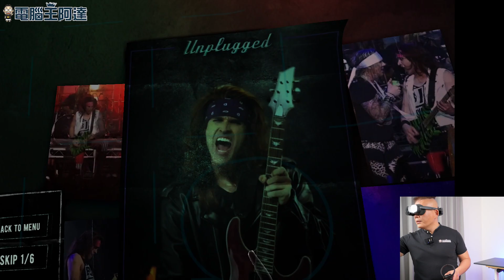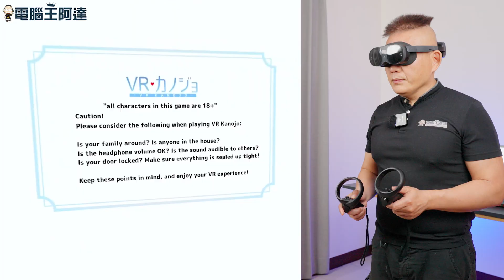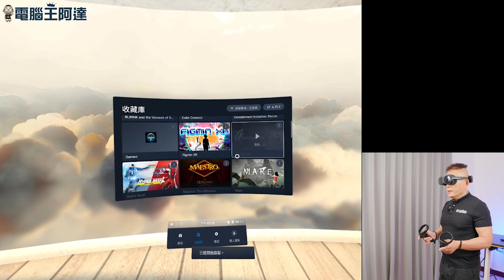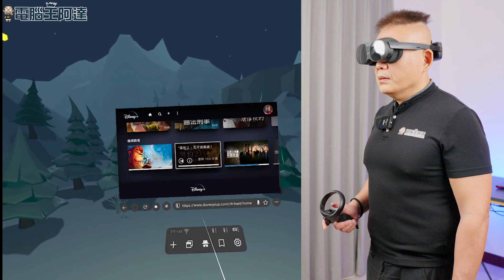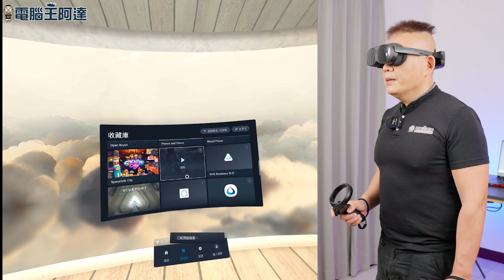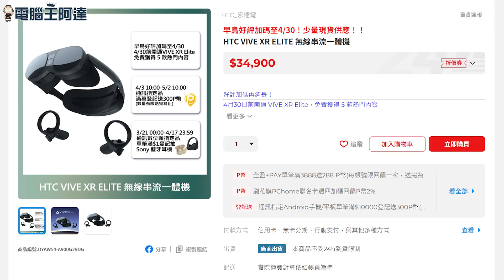HTC VIVE XR Elite 開箱體驗：一機滿足 PC VR + VR 一體機 + MR 所有需求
官網： （現在起至6/30前購買，贈送五款VR遊戲）
說起 VR 設備阿達開箱過不少相關產品，每款 VR 設備都有它的不同受眾，像早期的 HTC VIVE 就是單純給 PC 使用，另一款自家的 VIVE FLOW 就是搭配手機使用的類一體機產品。而其他品牌像是 Meta 所出的 OCULUS，就是不需要接電腦的一體機，而前陣子拍影片介紹的另一款 PS VR2，則是專門 For PS5 專用的設備。這些 VR 設備都提供了相當不錯的 VR 體驗，不過這些產品大部分都只能做一件事或只支援一個平台，真的非常不經濟。
最近 HTC 就推出一台在 CES 2023 中大放異彩，功能超多、應用超廣的全新一體機「VIVE XR Elite」，一次就能達成高品質 PC VR與 VR 一體機和 MR 的相關應用，可說是一機多享受，阿達帶大家一起來瞭解。
00:00 前言
01:16 HTC VIVE XR Elite 開箱與規格特點介紹
05:23 HTC VIVE XR Elite 體驗
06:04 HTC VIVE XR Elite 以有線/無線方式串連電腦
08:21 HTC VIVE XR Elite 一體機遊戲體驗
11:05 HTC VIVE XR Elite 多媒體觀影體驗
12:09 HTC VIVE XR Elite VIVERSE 空間
12:50 結語